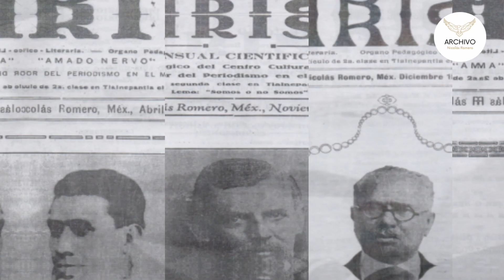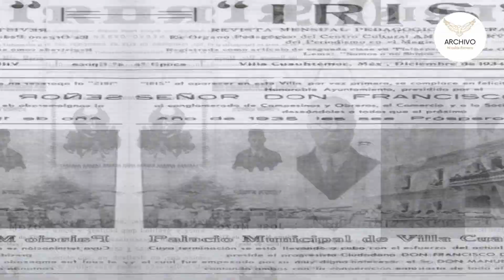MAESTROS históricos de NICOLÁS ROMERO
¡En honor a nuestros maestros de Nicolás Romero!